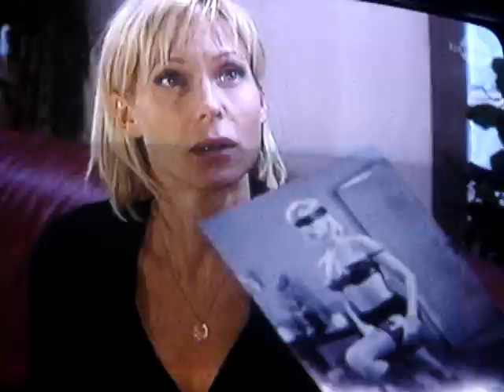plus belle la vie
episode du 19 janvier